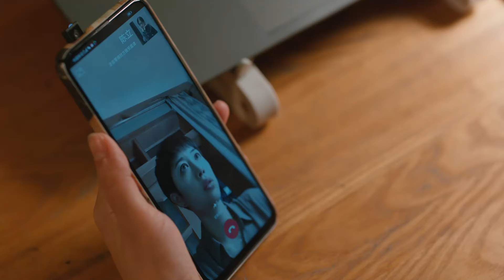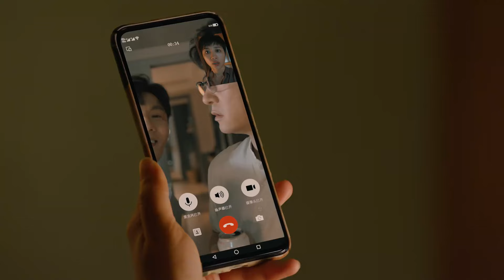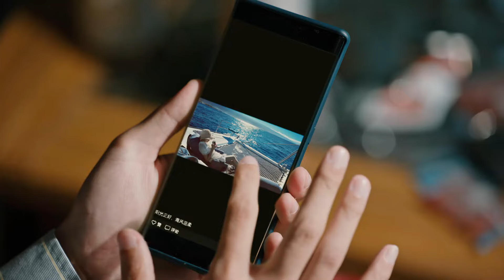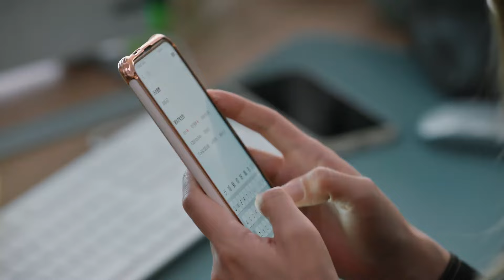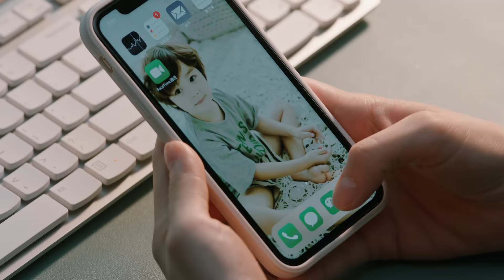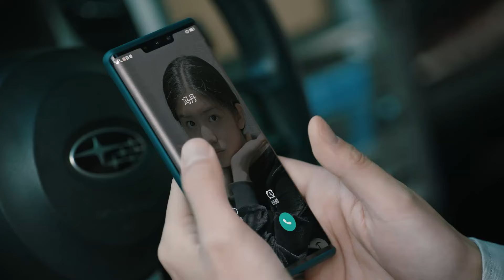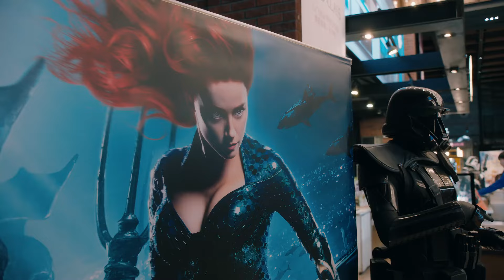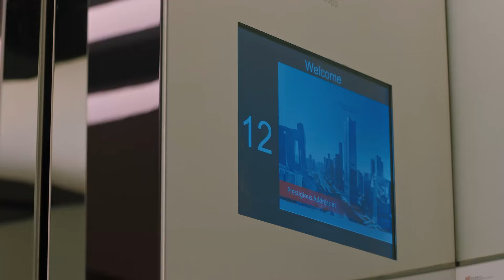婚姻的战斗 03 | 丈夫换房大计迎面“撞上”妻子意外怀孕，难得的进修机会也恰巧而来，三难之下面临取舍选择，夫妻二人迎接生活挑战 （秦昊、蒋欣）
【剧情介绍】该剧讲述了三对夫妻的婚姻生活，通过主角叶逸凡和何嘉如因二胎换房展现了一系列啼笑皆非的烦恼和温情趣事，传达只要家人能够彼此支撑，便能拥有温暖的生活这一信念